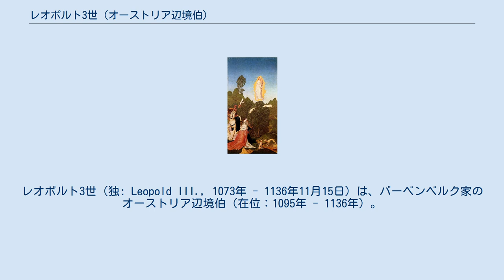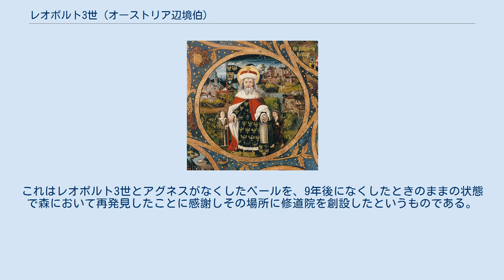レオポルト3世 (オーストリア辺境伯)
レオポルト3世（独: Leopold III., 1073年 - 1136年11月15日）は、バーベンベルク家のオーストリア辺境伯（在位：1095年 - 1136年）。
オーストリア辺境伯レオポルト2世の子としてメルクに生まれる。
事績はあまり多く知られていない人物と評される一方で、貴賎、聖俗問わず声望は高かったという。
後に列聖され、レオポルト聖伯とも呼ばれる。
 1095年より辺境伯となった。
神聖ローマ皇帝ハインリヒ4世の娘でハインリヒ5世の姉アグネス（シュヴァーベン大公フリードリヒ1世の未亡人）と結婚し、バーベンベルク家の地位を高めた。
1122年のヴォルムス協約締結においては政教両者の仲介に当たった。
ハインリヒ5世の死によってザーリアー朝が断絶すると、次のドイツ王候補としてあげられたが、この推薦は辞退した。
 教会へのパトロンとしていくつかの大修道院を設立したことでも知られる。
クライン・マリアツェル修道院、1114年設立のクロスターノイブルク修道院（前身は1113年）、そして自身の子オットーのためにオーストリア最初のシトー会修道院であるハイリゲンクロイツ修道院を創設した。
 1136年に死去。
狩猟の最中に何らかの理由により死去したとされる。
そして自身の設立したクロスターノイブルクのクロスターノイブルク修道院に埋葬された。
1485年、インノケンティウス8世により列聖された。
1663年より、ニーダーエスターライヒ州とウィーンの守護聖人となって崇敬を集めている。
 ベール伝承の祭壇画（1505年）、クロスターノイブルク修道院蔵 2度結婚しており（アグネスは2人目の妻）、アグネスとの間だけでも18人の子をもうけた。
本人も先述のドイツ王候補辞退の理由として、子の多さによる跡目争いの勃発を危惧していたという。
 最初の妻アーデルハイト・フォン・ペルクとの間に1男がいる。
 アグネスとの間に以下の成人した子がいる。
 クロスターノイブルク修道院の縁起には「ベール伝承」というものがある。
これはレオポルト3世とアグネスがなくしたベールを、9年後になくしたときのままの状態で森において再発見したことに感謝しその場所に修道院を創設したというものである。
もっともこの伝承は14世紀後半頃から発生した伝説である。